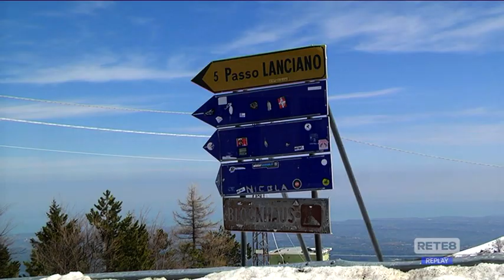Majelletta - Si chiude la stagione sugli sci